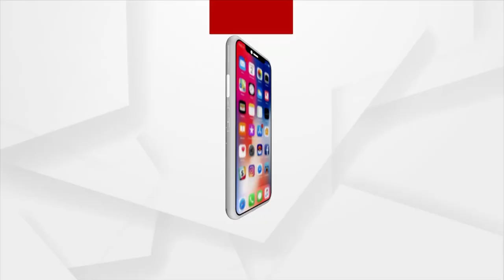ରମେଶ ମାଝୀଙ୍କ କଥାକୁ ନେଇ, ବିରୋଧୀ ଦଳ ମୁଖ୍ୟ ସଚେତକ ମୋହନ ମାଝୀଙ୍କ ପ୍ରତିକ୍ରିୟା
ଓଡିଶା କହିଲେ ଦୁଇ ଜଣଙ୍କୁ ବୁଝାଏ, ମହାପ୍ରଭୁ ଜଗନ୍ନାଥ ଓ ବିଜୁ ପଟ୍ଟନାୟକ : ରମେଶ ମାଝୀ, ବିଜେଡି ସାଂସଦ
ଏହାକୁ ନେଇ ବିରୋଧୀ ଦଳ ମୁଖ୍ୟ ସଚେତକ ମୋହନ ମାଝୀଙ୍କ ପ୍ରତିକ୍ରିୟା ।